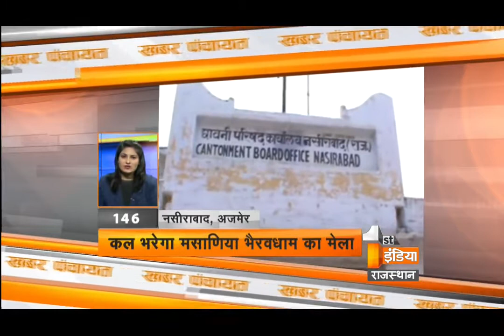Khabar Panchayat | Segment - 1 | Sunday, 27 August 2017